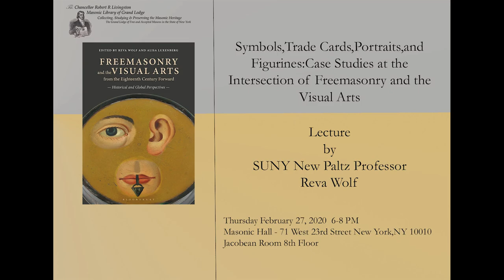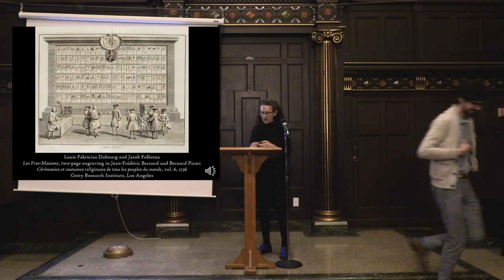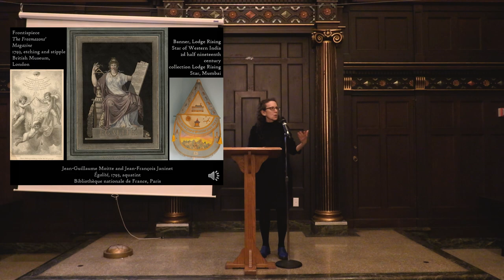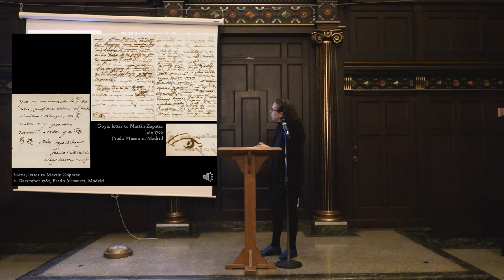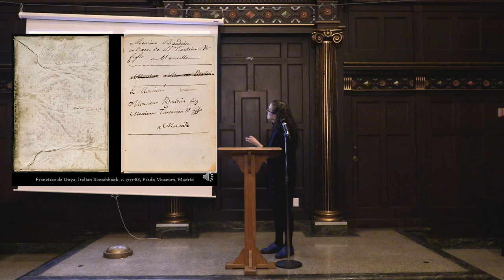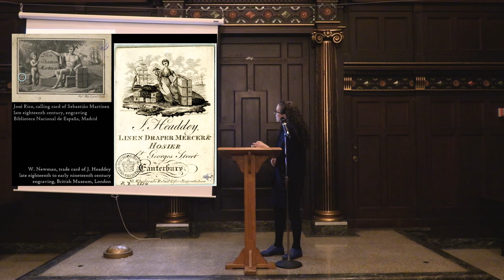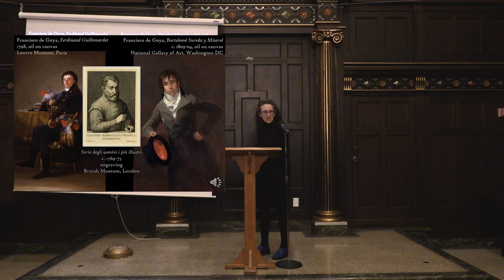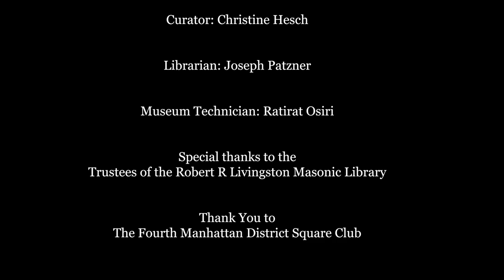Freemasonry And The Visual Arts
With the dramatic rise of Freemasonry in the eighteenth century, art played a fundamental role in its practice, rhetoric, and global dissemination, while Freemasonry, in turn, directly influenced developments in art.  Professor Wolf’s lecture provides an overview of diverse approaches to the study of Freemasonry and art, the wide range of art and places that its history encompasses, and some challenges inherent to the subject.

Note: The views expressed in this lecture are the personal opinions of the speaker and do not necessarily reflect the views and/or opinions of the Grand Lodge of Free and Accepted Masons in the State of New York or the Chancellor Robert R Livingston Library of the Grand Lodge of the State of New York.